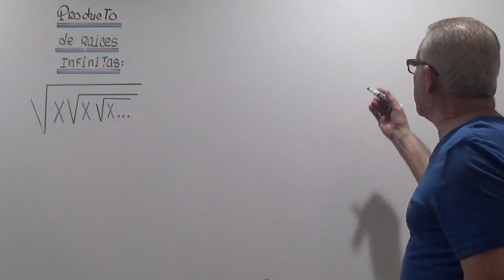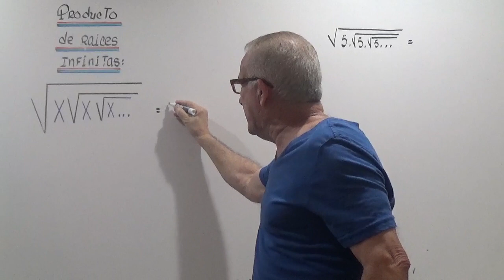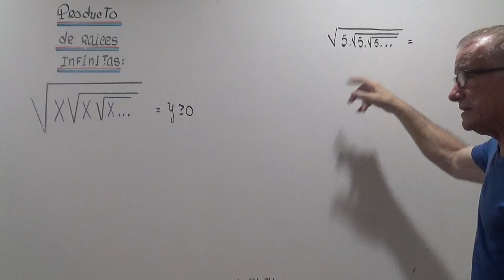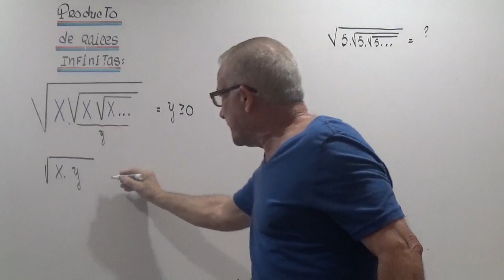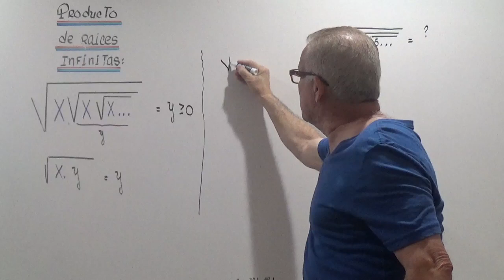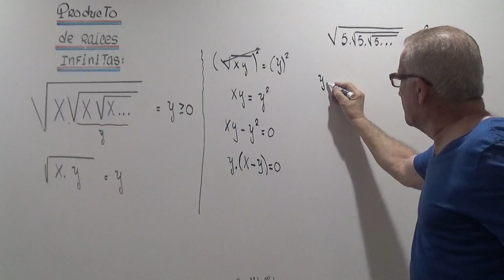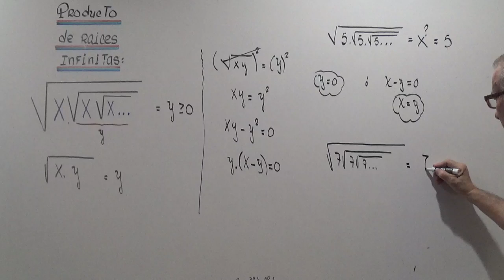PRODUCTO DE RAICES INFINITAS.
ANALISIS DEL CALCULO PARA EL PRODUCTO DE RAICES INFINITAS.